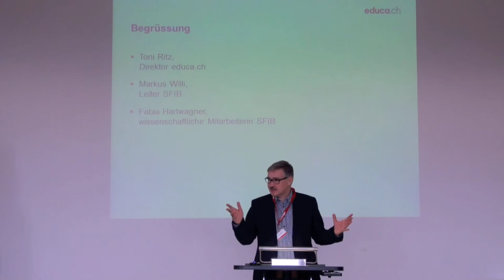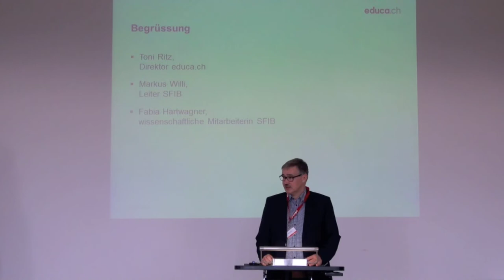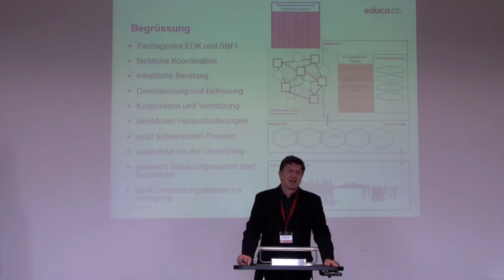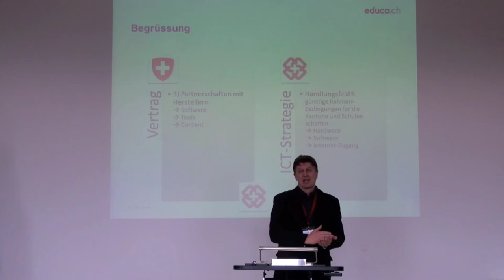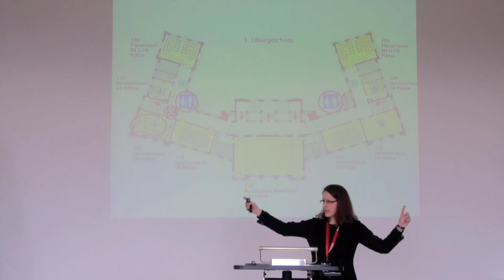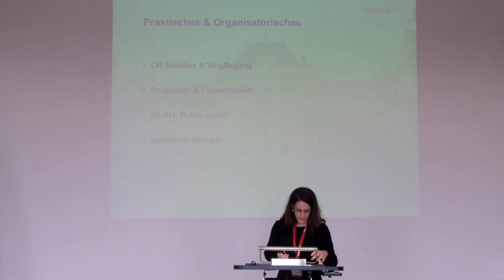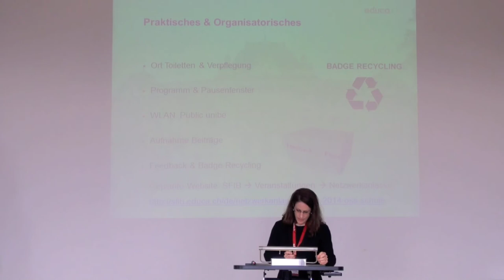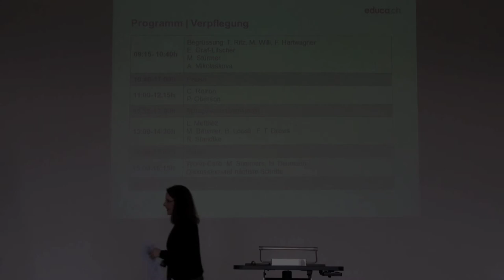Begrüssung Netzwerkanlass "Open Source" durch educa.ch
Toni Ritz, Direktor educa.ch
Markus Willi, Leiter SFIB, educa.ch
Fabia Hartwagner, Mitarbeiterin SFIB, educa.ch

educa.ch Netzwerkanlass "Open Source", 16. Januar 2014, Universität Bern